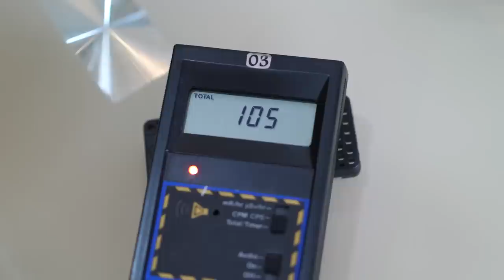SEKUTOMOTIF Ngobrolin Mitos Penghemat BBM dan Volt Stabilizer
Silahkan masang di Koh Ayung 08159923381

Salam